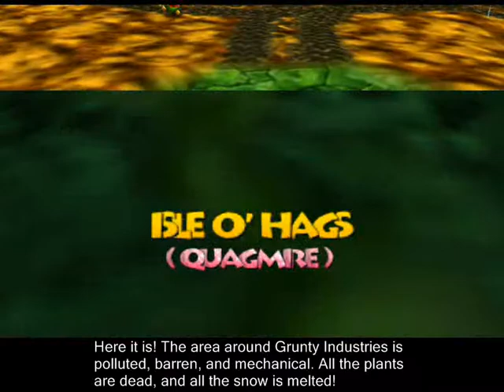11: Quagmire!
Original video upload date: Nov 17, 2008

🎵 2022 commentary 🎵

i originally uploaded this video at 10 past midnight. lmao, why the FUCK did i stay up so late on this. i’m sure the goddamn quagmire video could have waited a few hours longer, i strongly doubt that everyone was hounding my ass for another mediocre filler update in which nothing new is shown and in which i only do backtracking for stuff i missed before.

“no i've GOT to get this video out before i go to bed, the fans will DEMAND to see kazooie hatch a turtle egg! they simply will not wait!“

actually, shit. i wrote that as a gag but the baby turtle is actually really cute isn’t it. i take it back, getting this update into the hands of the fans asap was the right call. because of the turtle!!! and also mrs boggy’s humongous pendulous bouncing tits. sorry, but they have to be acknowledged too.

🎵 Links & Information 🎵